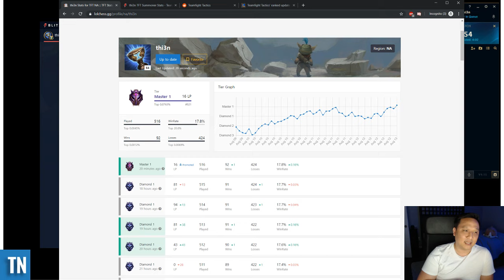Teamfight Tactics - Made it to Master! - Stream Q&A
Answering questions I get on stream about TFT

Whats your favorite comp?
How do I improve?